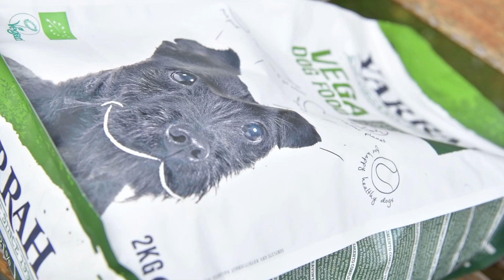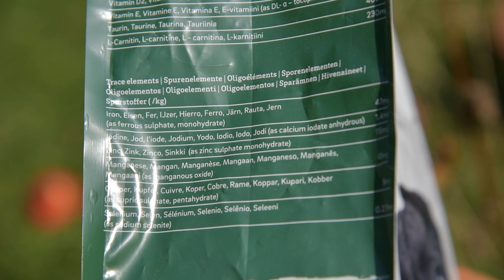Is vegan dogfood good for dogs?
High-profile dog-owners including F1 driver Lewis Hamilton endorse and feed their pet dogs a vegan diet. So can our domesticated 'wolves' do well as herbivores? We ask animal physiologist Dr David Marlin about the nutritional value of vegan dog food. Plus we do a simple taste test between meat, a meat and vegetable mix and an off-the-shelf vegan dog food.